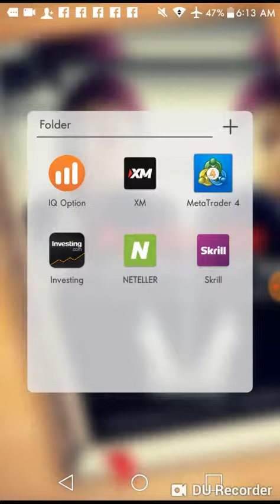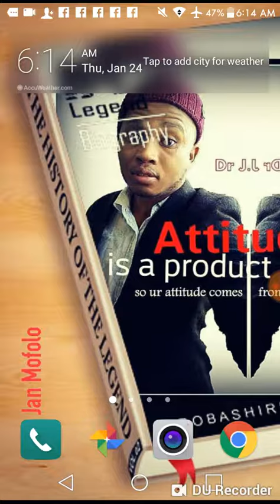Grandmaster of N.F.P Version2